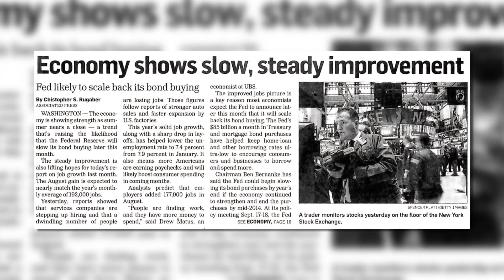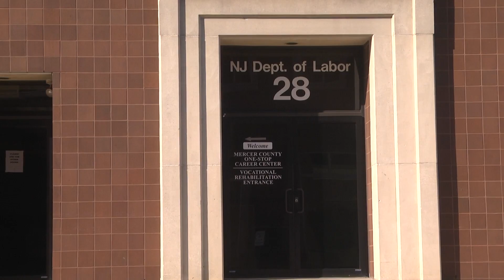NJ Economy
The economy polled high in the list of concerns for New Jersey voters in last month's gubernatorial election. Now heading into the new year as part of our continuing series Governors' Perspectives, Kent Manahan talks to former Governors Christie Whitman and Jim Florio about the 'future' of the state's economy, business opportunities and how much impact a ''governor can have.